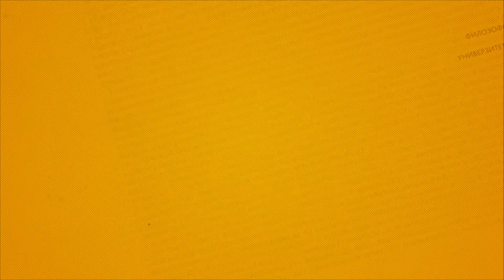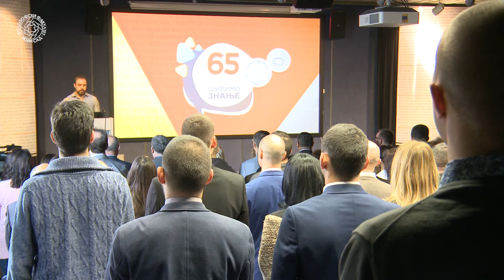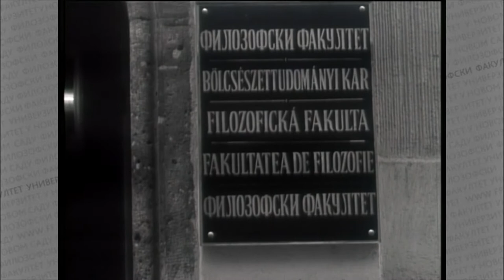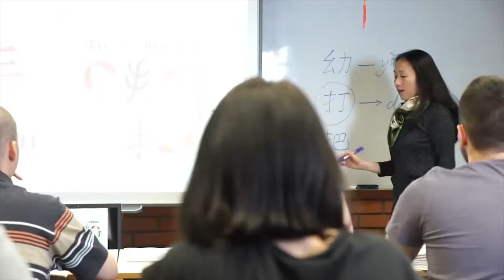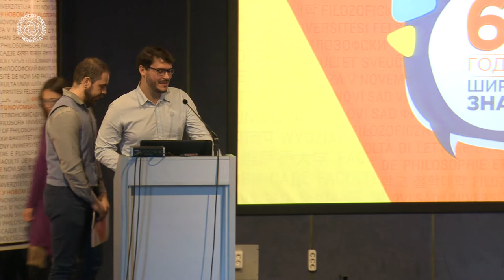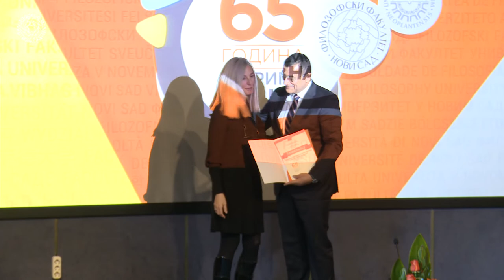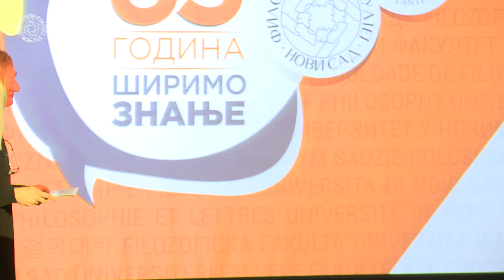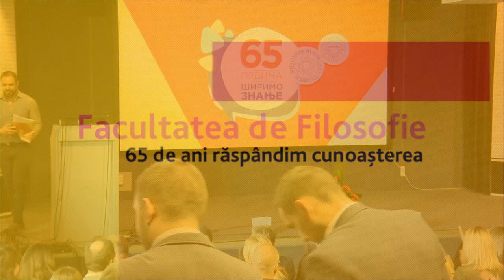Proslava 65 godina Filozofskog fakulteta UNS